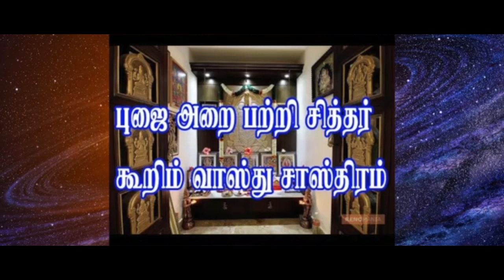வீட்டின் பூஜை அறை எப்படி இருக்க வேண்டும்?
பூஜை அறையில் கடவுளின் படம் அல்லது உருவம் கிழக்கு திசை பார்த்து இருக்க வேண்டும். அதாவது நாம் வணக்கும் போது கடவுளின் படங்கள் கிழக்கு பார்த்து இருக்க வேண்டும். மேற்கு நோக்கியும் இருக்கலாம். பூஜை அறையின் வழிபடும் பகுதியில் வட கிழக்கு மூலையில் ஒரு பித்தளை செம்பில் அல்லது டம்ப்ளரில் நீர் பிடித்து வைக்க வேண்டும். இந்த நீரை தினமும் மாற்ற வேண்டும்.

தென் - கிழக்கு மூலையில் குத்து விளக்கை வைத்து விளக்கேற்ற வேண்டும். முக்கியமாக கவனிக்க வேண்டியது, பூஜை அறையில் நம் முன்னோர்களின் புகைப்படங்களை வைக்கக் கூடாது.